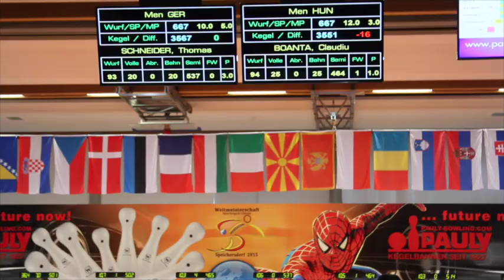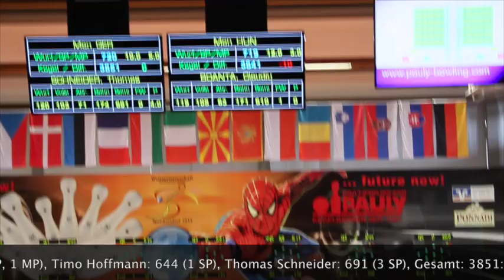Halbfinale WM Speichersdorf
Classic Kegeln: Highlights aus dem WM-Halbfinale 2015 in Speichersdorf zwischen Deutschland und Ungarn am 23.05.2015.